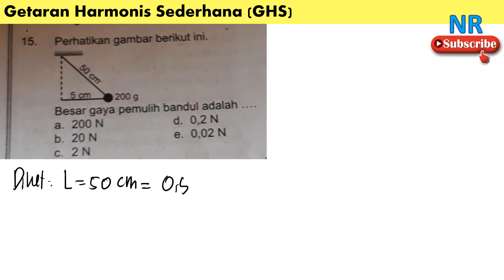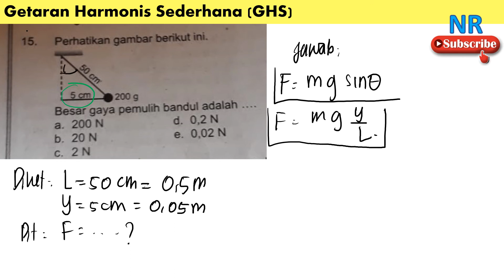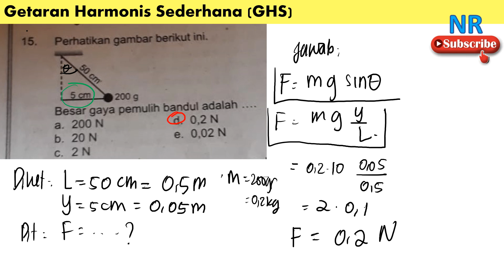GHS gaya pemulih pada bandul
besar gaya pemulih bandul adalah